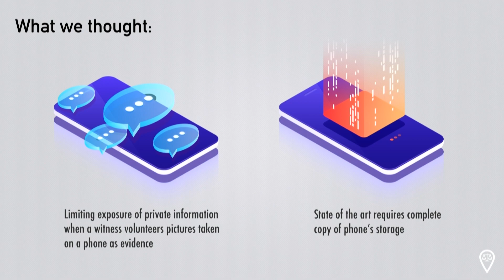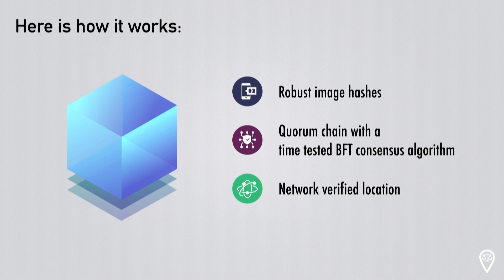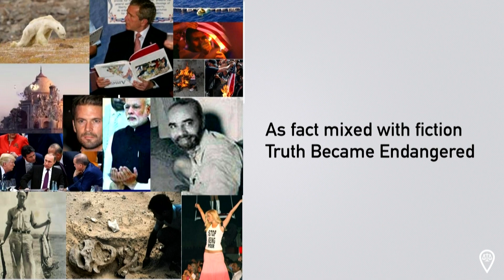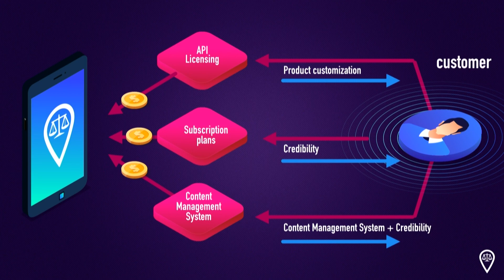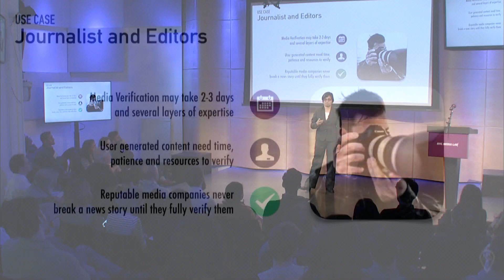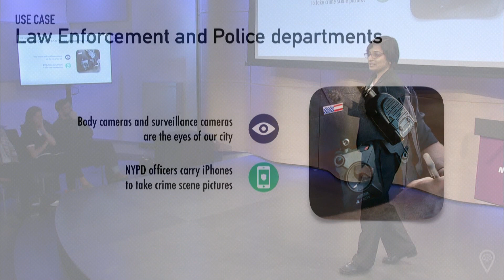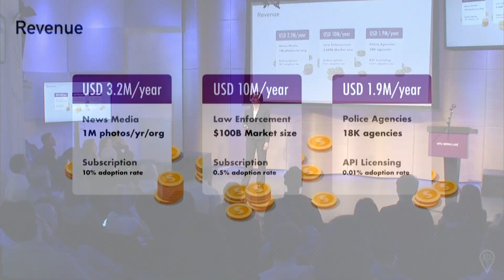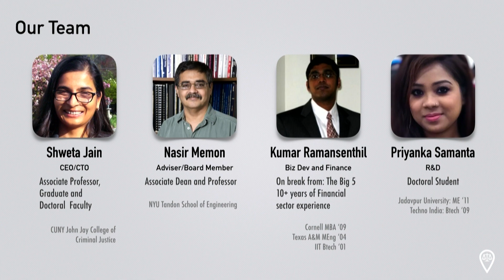Combine Demo Day 2019: eWitness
eWitness is a platform for journalists, investigators and activists to prove authenticity of digital photo/video evidence they capture using their smart phone cameras, so that their audience can be assured that "seeing is indeed believing".
Universities: CUNY John Jay College of Criminal Justice; and NYU Tandon School of Engineering.
Team Members: Shweta Jain, Nasir Memon, Priyanka Samanta, Kumar Ramansenthil.